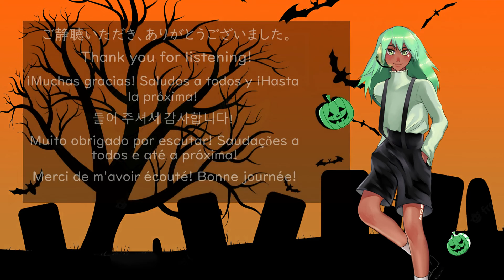🎃【相田緑 / Midori Aida】Happy Halloween (short ver.)【UTAUカバー】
■ ビデオ ▶ グレタ・ジョインソン (Greta Joynson)
 ■ ボーカル ▶ 相田緑 - @kagamipagami

 ✦絵：
  ■  PaintHome SAI
  ■ 背景 ▶ yuramadich

✦ ソフトウェア :
  ■ カバー
  ■ OpenUtau
  ■ Audacity
  ■ Microsoft Powerpoint
  ■ VideoPad Video Editor
  ■ Adobe Photoshop